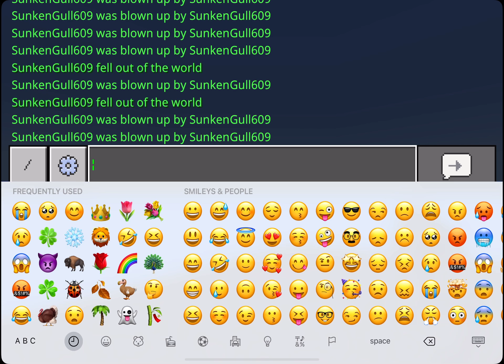Sheep die from blocks of tnt :(